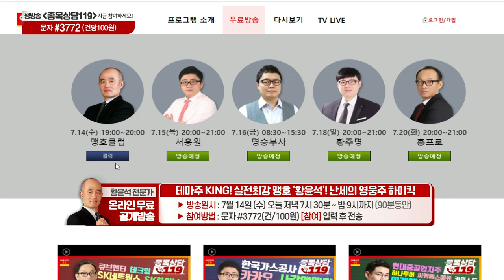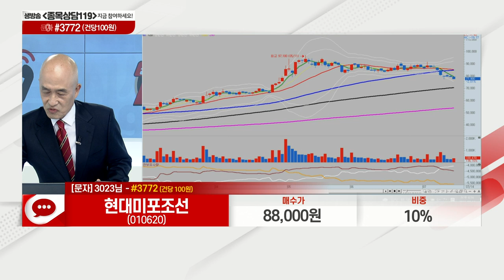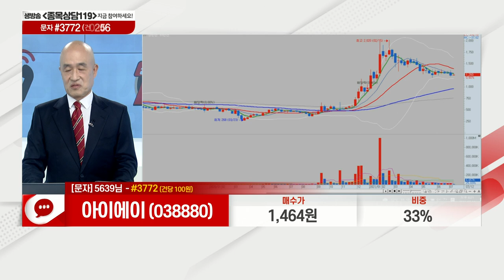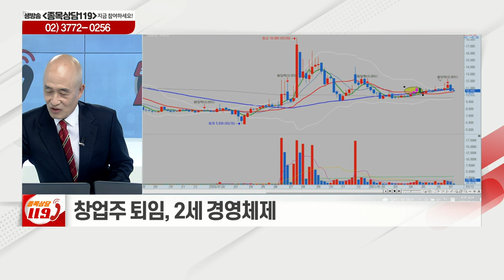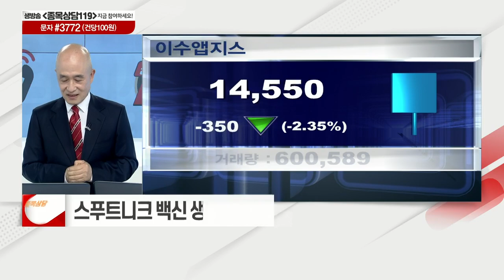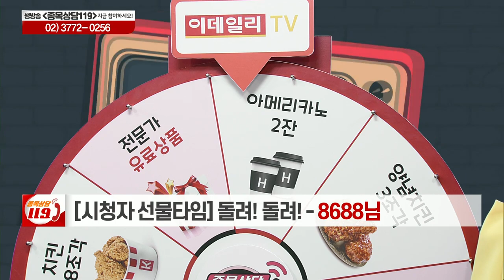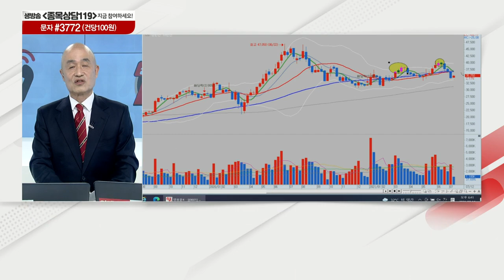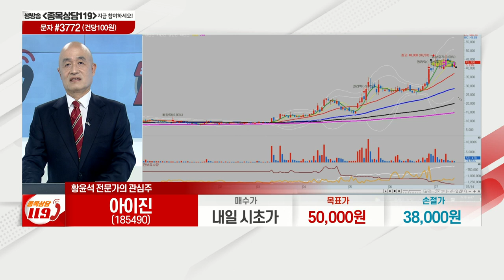현대미포조선, 아이에이, 경동제약, 삼성물산, 더존비즈온, 이수앱지스,하이트진로,박셀바이오,아이진,우리기술투자,인터파크_이데일리ON 황윤석_종목상담 119_1부 (20210714)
# 오늘 장 특징주: 인터파크(035080)
# 황윤석의 관심주 리뷰: 우리기술투자(041190)
# 황윤석의 관심주: 아이진(185490)

- '황윤석' 카카오톡 소통방 입장
  : 휴대폰 카메라로 화면의 QR코드를 대고 나오는 URL 클릭 / 문자 #3772 로 '황윤석' 전송